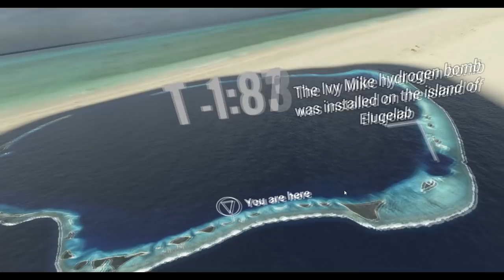First Hydrogen Bomb test at 10km away, IVY Mike, Clean VR Experience, Aussie Gamer, Perspectives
-There are games and there are experiences, for VR.
THIS Experience was both at the same time, incredible in magnitude and terrible in everything else.
A graphical representation of what it would be like 10km from ground zero, of the first Hydrogen bomb test, as shown/explained by Teatime.
Although I kept wanting to walk to the water :P Where would you go? What would you do?
(It looked a lot better/or dramatic, in the VR than on the screen in my opinion).
Their are a few warnings in the beginning 10 seconds or so, then I put the headset on.
It is huge and I am close enough I have to look right up at the mushroom cloud.
Such a massive wound, designed to kill.. Man... We think we are so clever...
So much to learn. My own recording of the experience.
Check out some of the other videos below, after this blast!!
About Me
Been uploading and sharing my experiences and gaming since June 2020,
If you have any requests on music or games for me to slay to, or if you are into my content and want to see more, feel free to comment below.

Other vids include:
Easy way to obliterating life,